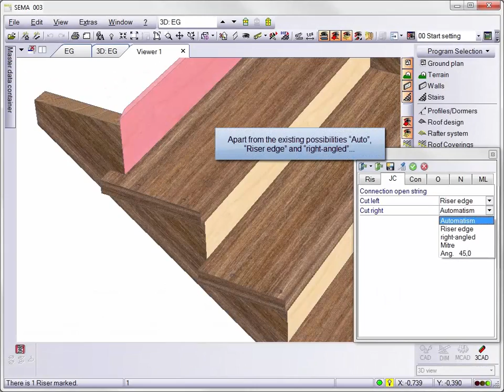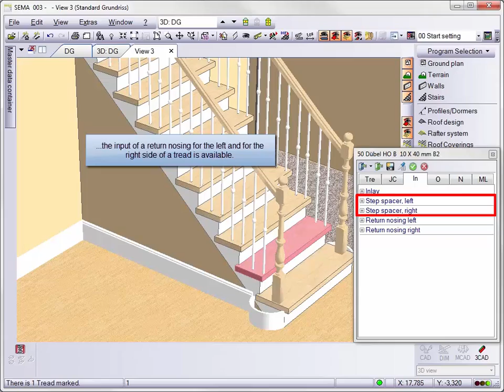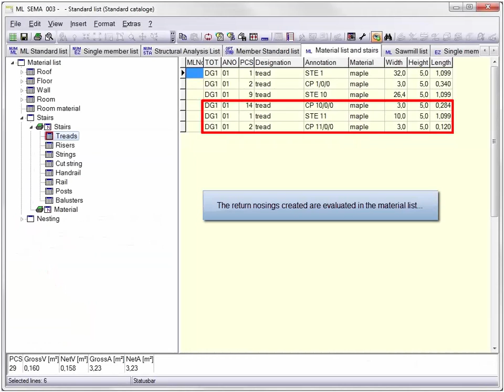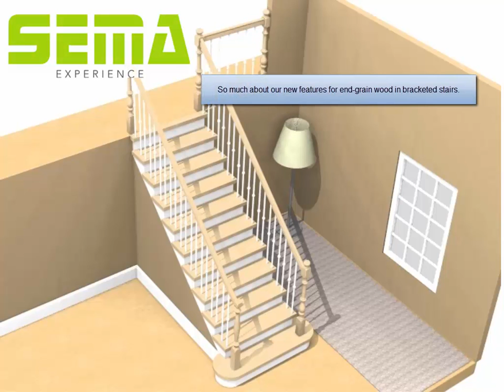Covered End-Grain Wood on Bracketed Stairs V16-2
Mitre connections between cut strings und risers, return nosing…